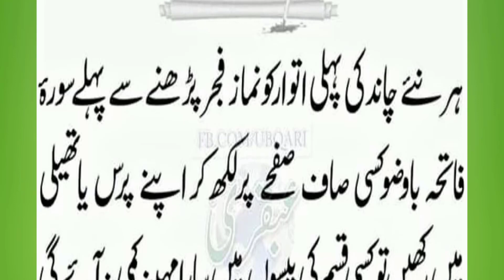Rizq Mein Barkat Ka Wazifa Daulat Ki Barish Ka Wazifa surah fatiha ka amal/ubqari magazine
Rizq Mein Barkat Ka Wazifa Daulat Ki Barish Ka Wazifa Paison Ki Ashad Zaroorat Kay Liye Amal |2 Rakat Nafil Hajat or 3 Bar Surah Yasin naye chand ka amal
Kia Ap Bhi Rizq K Liye Pareshan Ho | Rizq Ki Tangi Door Karne Ka Wazifa
Wusat e Rizq ka wazifa | Soorat Kausar| Maulana Saqib Raza Mustafai
2 Kam Se Ghar Me Barkat Nahi Hoti | Rizq Me Tangi Hoti | Wazifa